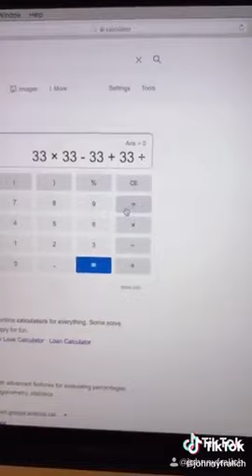I broke🤪 the calculator 🤣😂